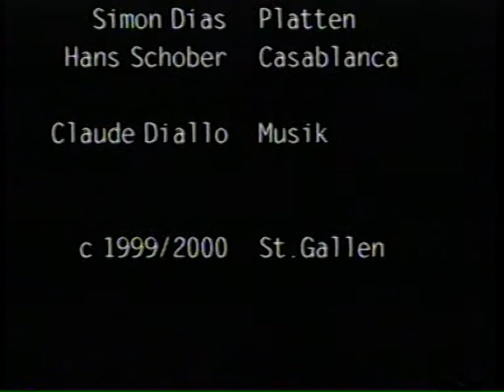die Tür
Puppentrickfilm 1999